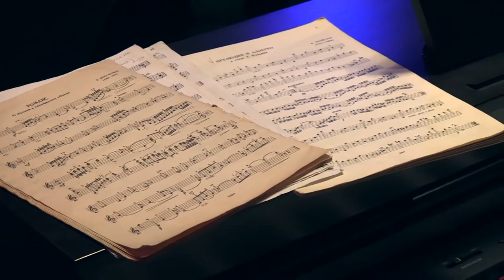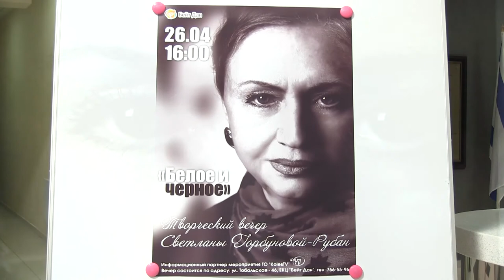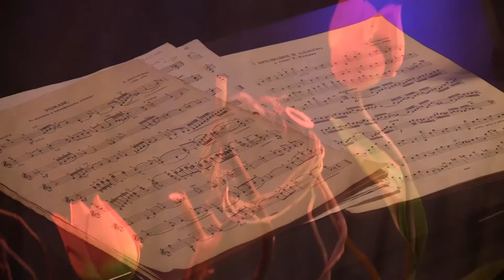Светлана Горбунова-Рубан. Белое и черное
Партнер показа Творческий вечер Светланы Горбуновой--Рубан снова собрал в Еврейском культурном центре "Бейт Дан" поклонников ее творчества. Море цветов, слова благодарности, искренне восхищение...